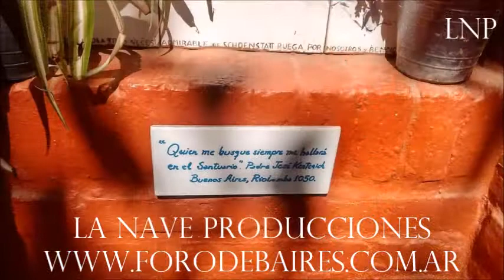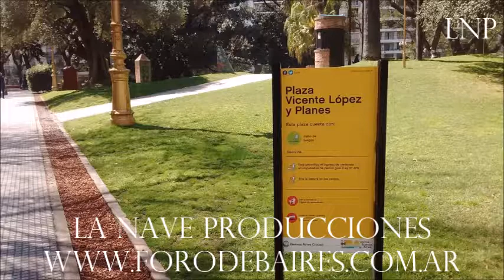La Nave Producciones La Plaza Vicente López